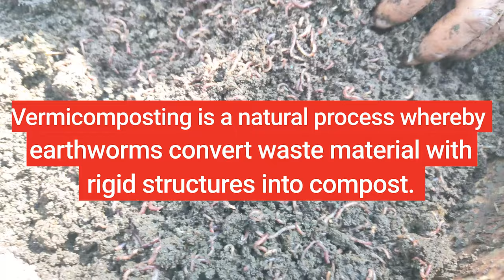केंचुआ खाद – जमीन का टॉनिक. केंचुआ खाद तैयार करने की विधि